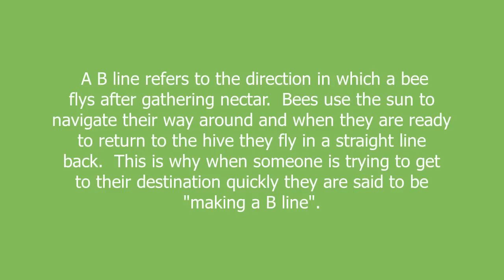B line meaning and pronunciation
A B line refers to the direction in which a bee flys after gathering nectar.  Bees use the sun to navigate their way around and when they are ready to return to the hive they fly in a straight line back.  This is why when someone is trying to get to their destination quickly they are said to be "making a B line".

B line definition by Urban Dictionary